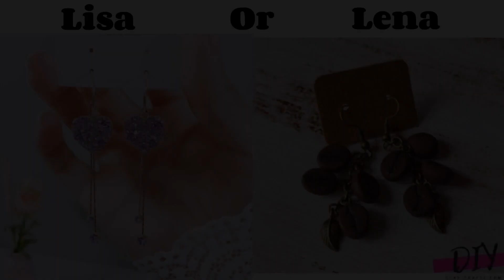Lisa Or Lena💖 | Purple💜 VS Brown 🟤 | Aesthetic World 🔥